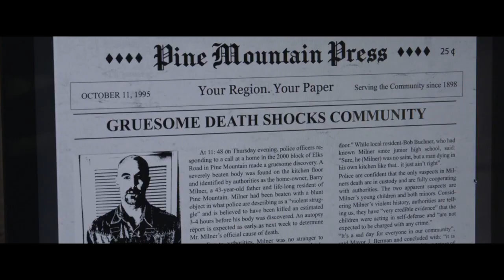Angel Baby Official Trailer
Horror, Thriller